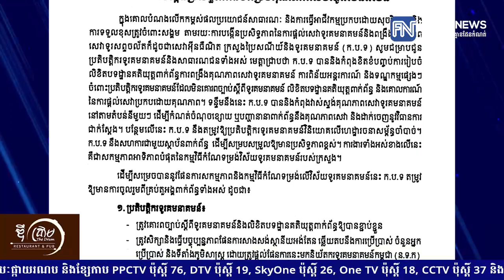ចំណូលរបស់ក្រសួងពាណិជ្ជកម្ម នៅឆ្នាំ២០២០ មានជាង១២.៥លានដុល្លារ ធ្លាក់ចុះ ៥០%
* រាយការណ៍ព័ត៌មានដោយអ្នកនាង យ៉ង់ សក្គុណា និងកញ្ញា ថាន រស្មី, ទូរទស្សន៍ Fresh News